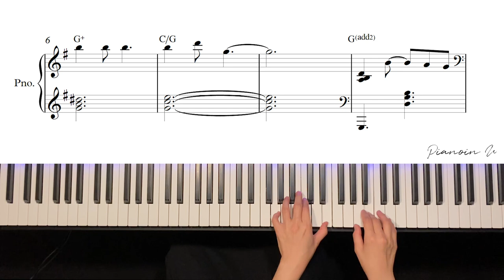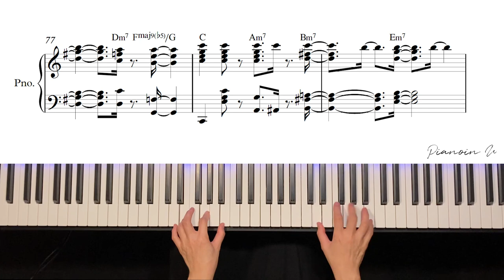Jingle Bell(징글벨) / Piano Cover / Sheet